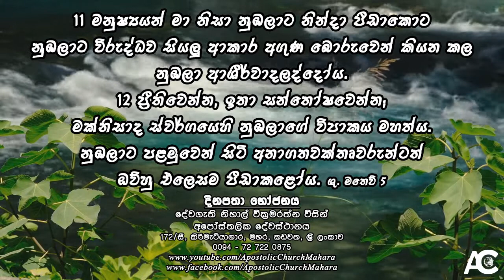පීඩාව තුල ප්‍රීති වීමට සහ සතුටු වීමට පුලුවන්ද?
දිනපතා භෝජනය - 2022 ජූලි 04 වන දින | Daily Bread - 04th July 2022

11 මනුෂ්‍යයන් මා නිසා නුඹලාට නින්දා පීඩාකොට නුඹලාට විරුද්ධව සියලු ආකාර අගුණ බොරුවෙන් කියන කල නුඹලා ආශීර්වාදලද්දෝය. 12 ප්‍රීතිවෙන්න, ඉතා සන්තෝෂවෙන්න; මක්නිසාද ස්වර්ගයෙහි නුඹලාගේ විපාකය මහත්ය. නුඹලාට පළමුවෙන් සිටි අනාගතවක්තෘවරුන්ටත් ඔව්හු එලෙසම පීඩාකළෝය. ශු. මතෙව් 5